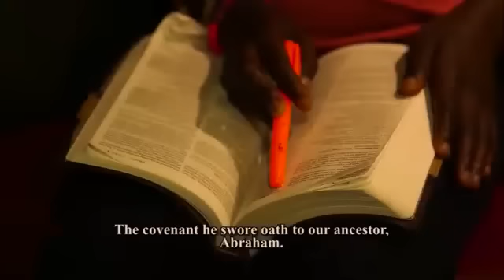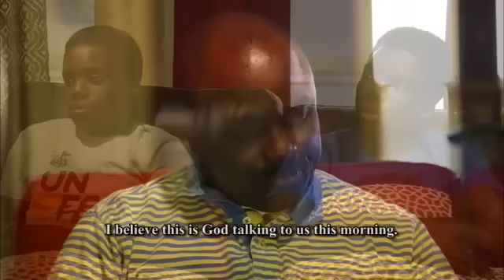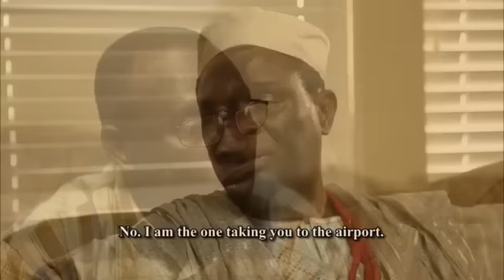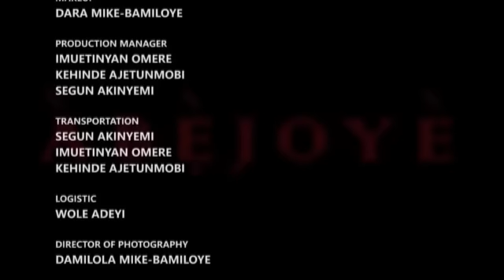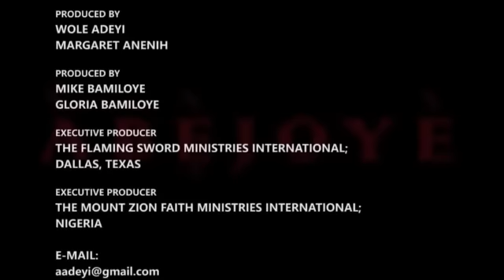ABEJOYE (The King Maker)PART 1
The Movie  ABEJOYE (The King Maker) written and directed by Micheal Bamiloye translated to Luganda by Veejay Geoffrey under Divine Christian Edutainment center.
(Uploaded by Mwanje Hudson)

Watch and share please.